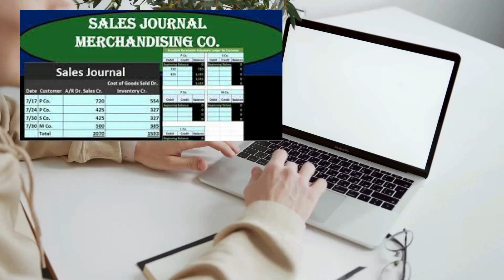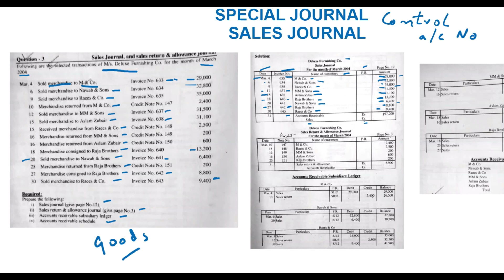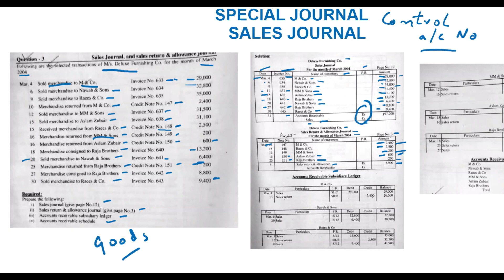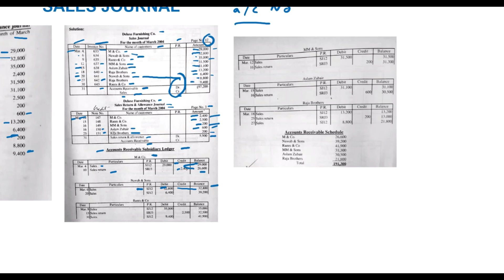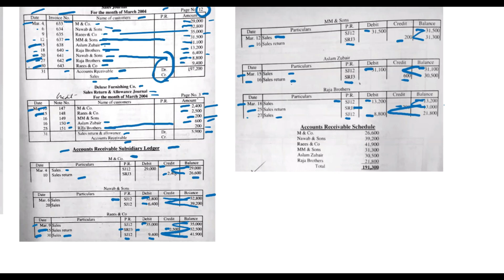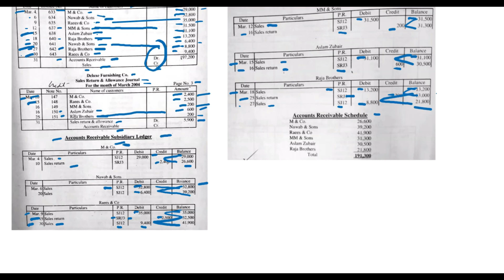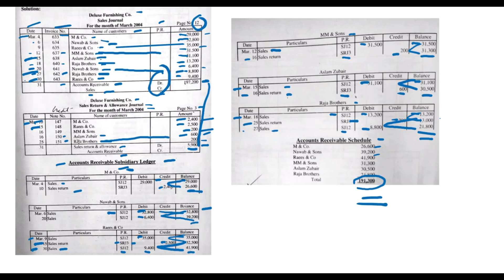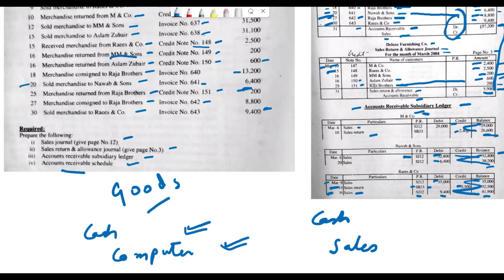SPECIAL JOURNAL (Sales Journal)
A sales journal is a subsidiary ledger used to store detailed sales transactions. Its main purpose is to remove a source of high-volume transactions from the general ledger, thereby streamlining it.

This channel includes videos of maths, statistics, accounting, english language, chemistry, physics, art, craft, space, astronomy and other subjects.
It contain online solutions and problems of these subjects. So students can easily study by watching this channel at their home.